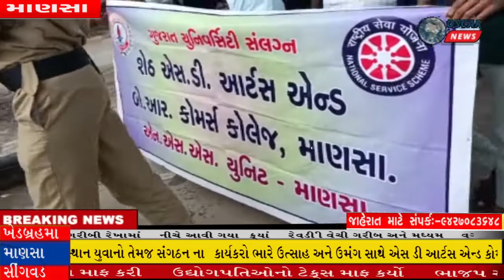માણસા આઝાદી કા અમૃત મહોત્સવ ગાયત્રી સ્કૂલ/ હર ઘર ત્રિરંગા યાત્રા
𝗟𝗮𝘁𝗲𝘀𝘁 𝗡𝗲𝘄𝘀: ભારતીય જનતા પાર્ટી ના કાર્યાલય થી ત્રિરંગા યાત્રા નું પ્રસ્થાન એસ ડી આર્ટસ એન્ડ કોમર્સ કોલેજ ના વિદ્યાર્થી ઓ સાથે પ્રયાણ